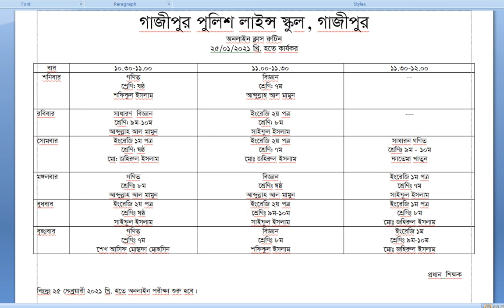অনলাইন ক্লাস রুটিন ২৫/০১/২০২১ ইং হতে কার্যকর